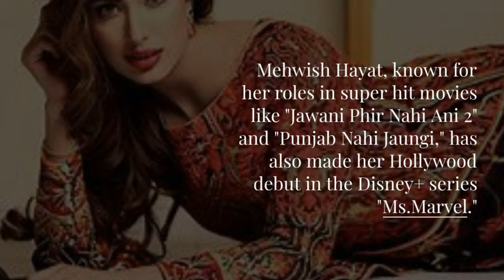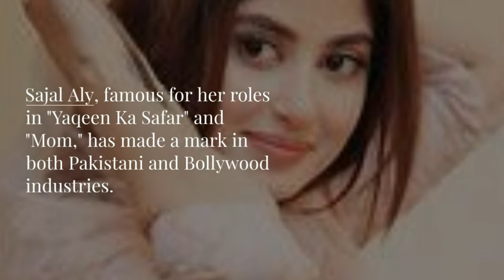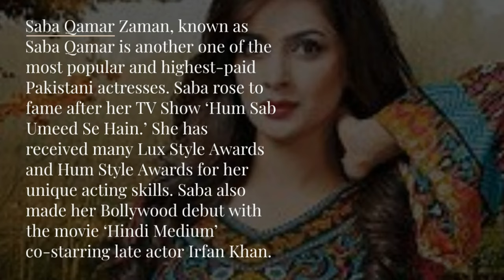Top 10 Most Beautiful Pakistani Actresses actress top10 ‼️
Discover the top 10 most beautiful and successful Pakistani actresses in this short video! These talented women have not only captivated audiences with their stunning looks, but also with their incredible acting skills. From Sajal Aly to Mahira Khan, this video showcases the best of Pakistani actresses in the entertainment industry. Don't miss out on this must-see list! actress top10‼️
2) Add my channel to your featured channel box "AwesomeEats"
3) Embed this video on a blog
Hallo guys,  We will upload video about everything.
pakistani actresses
beautiful pakistani actress
pakistani actress
ayeza khan
yumna zaidi
mahira khan
top 10 pakistani actress
sajal aly
hania amir
pakistani beautiful actress
pakistan
top pakistani dramas
sarah khan
sana javed
latest pakistani
beautiful
viral
most beautiful pakistani actresses
top 10 beautiful pakistani drama actress
kinza hashmi
top 10 most beautiful actress in pakistan
mehwish hayat
maya ali
top pakistani actresses
top 5 most beautiful pakistani actresses
iqra aziz
neelam muneer
saba qamar
aiman khan
pakistani
sara khan
hum tv
ary drama
top 10 best pakistani actresses
most amazing top 10
top pakistani actress
top 10 pakistani handsome actors
top 10 handsome pakistani actors
top 10 best pakistani actors
short
top10
pakistan ki 10 khubsurat ladkiyain
kinzahashmi
yumnazaidi
ytshorts
youtubeshorts
mawra hocane
pakistani drama
pakistani dramas 2023
pakistani dramas
hareem farooq
ayezakhan
pakistani drama ost
alizeh shah
top 10 pakistani actors
parizaad drama
most beautiful pakistani actresses 2023
top 10 beautiful actresses of pakistan
top 10 beautiful pakistani actress
dur e fishan
top 5 most beautiful pakistani drama actress
mujhy piyar hua tha new episode
terybin
minal khan
kubra khan
beautiful actresses of pakistan
ushna shah
pakistani drama actress
hania aamir
pakistani entertainment industry
top 10 beautiful pakistani actreses 2023
aimanminal sirf tum
allpakistanicelebritiesateid
pakistani aged actresses
best pakistani ost
pakistaniactresswedding
sirf tum ost
best pakistani dramas
shorts feed
girls shorts
saboor ali
most beautiful pakistani actress 2023
neelum munir drama
jare most beautiful girl in the world
wahaj ali
pakistani movies
haroon kadwani
review
alizah shah
most beautiful
top richest pakistani actresses
top pakistani actors
gorgeous
ary digital
ramsha khan
top 10 richest pakistani actress
ayesha omer
exploreworld
shortfeed
beautiful actresses
aiza khan
lux award
top ten beautiful pakistani actresses
top ten beautiful girls